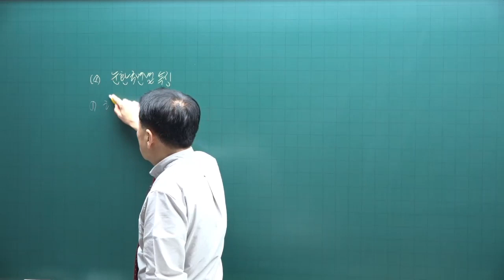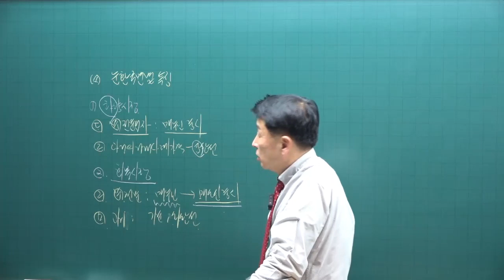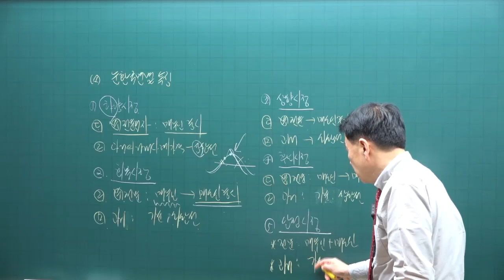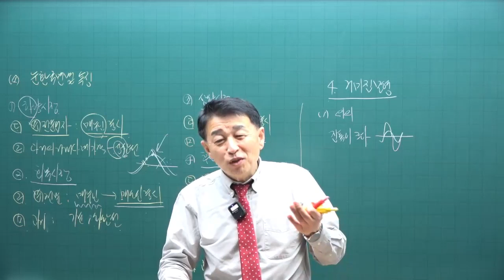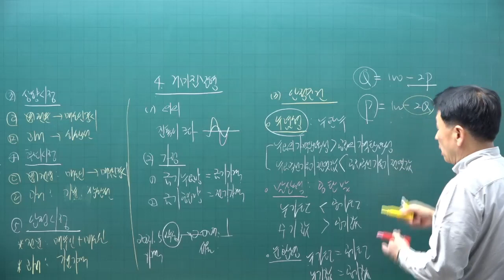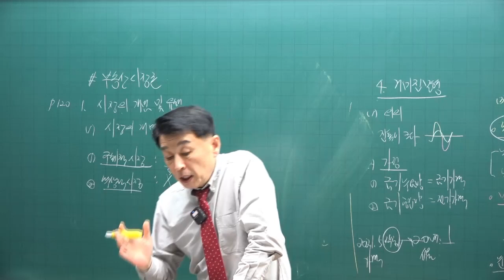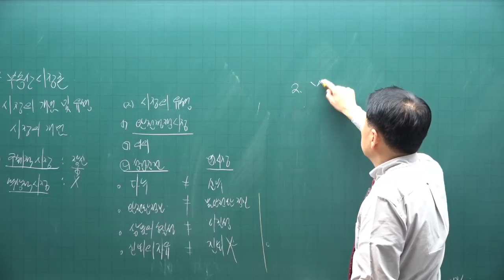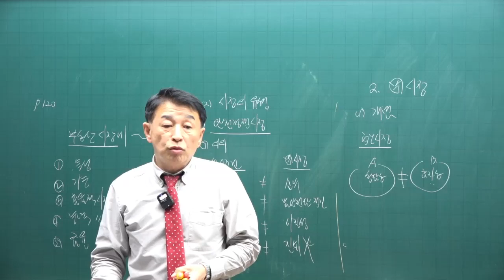[공전무 - 공인중개사 무료인강] 2023년 공인중개사 부동산학개론 정윤찬 교수 기본이론 9강